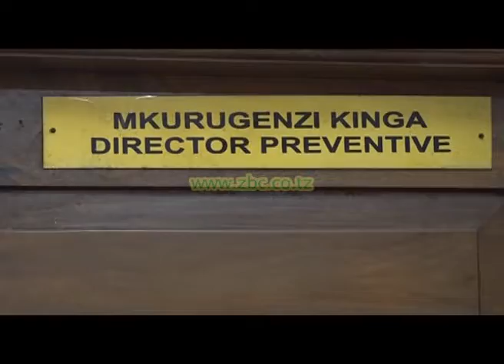TAASISI ZA UMMA ZIMESHAURIWA KUTENGENEZA MIKAKATI MAALUM KATIKA KUJIKINGA NA CORONA